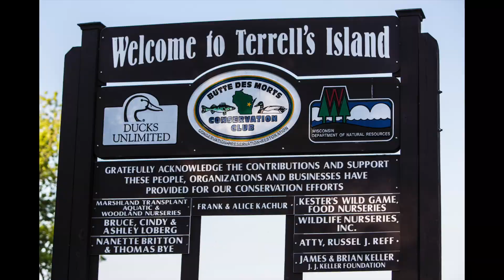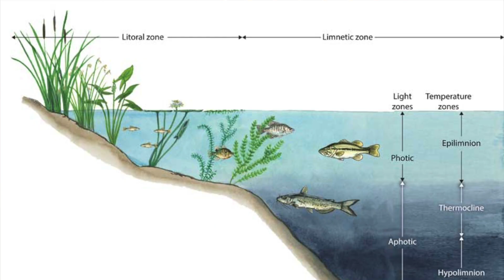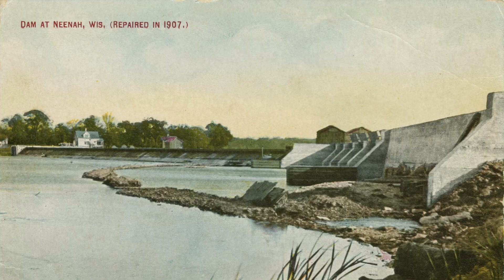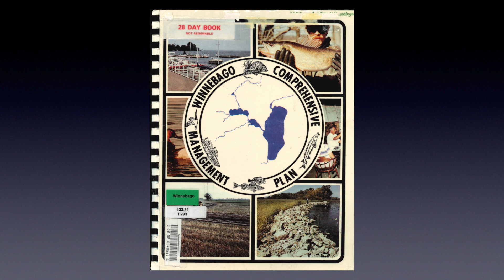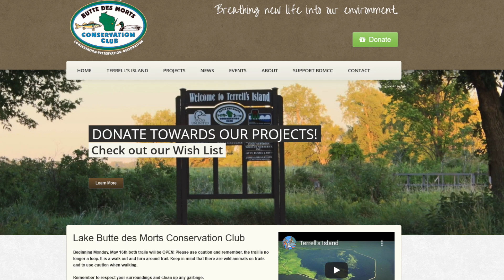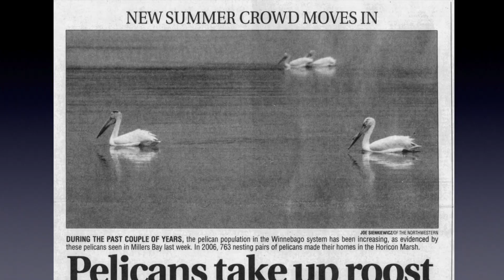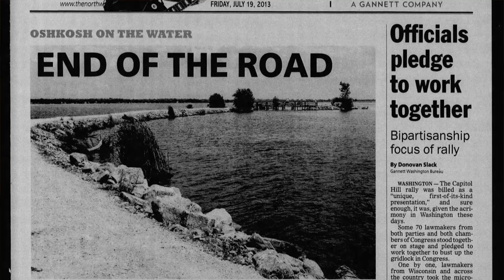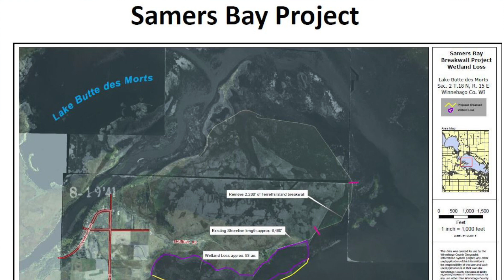Ep. 24 Terrell's Island | Librarian Learns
Librarian Michael McArthur looks at the wildlife restoration project at Terrell's Island.